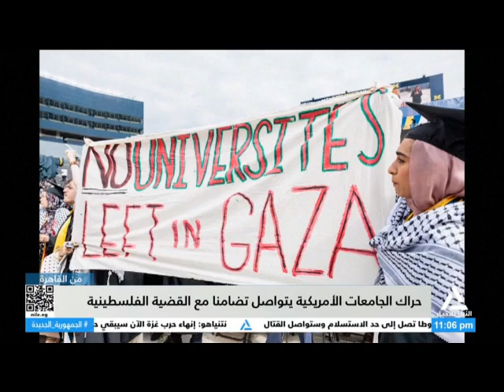من القاهرة 05-05-2024 حراك الجامعات الأمريكية يتواصل تضامناً مع القضية الفلسطينية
حراك الجامعات الأمريكية يتواصل تضامناً مع القضية الفلسطينية
يوسف زادة - مساعد وزير الخارجية الأسبق